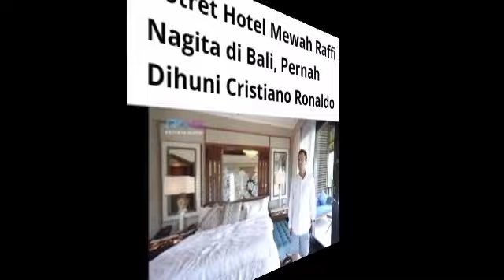Raffi dan Nagita Tidur di Hotel Cristiano Ronaldo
Terimakasih.